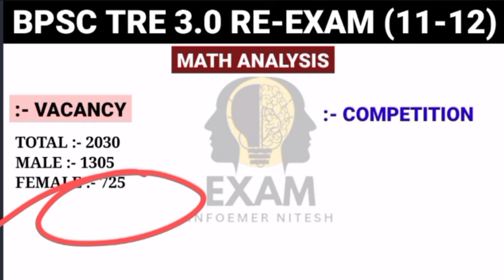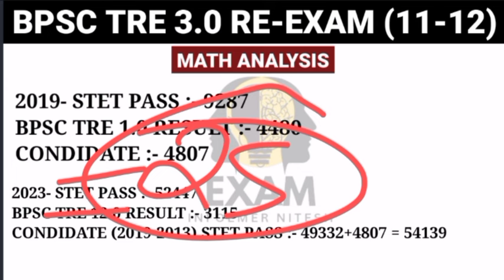BPSC tre 3.0 (9-10) Math में सबसे ज्यादा Competition हैं | BPSC Tre 3.0 (9-10) Math Expected Cutoff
BPSC tre 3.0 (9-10) Math में सबसे ज्यादा कंपटीशन हैं | BPSC Tre 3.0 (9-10) Math Expected Cutoff 2024

BPSC tre 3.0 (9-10) Math Expected Cut-off
BPSC Tre 3.0 Math Cutoff 2024
 BPSC TGT Maths Cut Off

BPSC tre 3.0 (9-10) Math Cut-off 2024 | BPSC Tre 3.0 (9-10) Math Final Expected Cutoff 2024